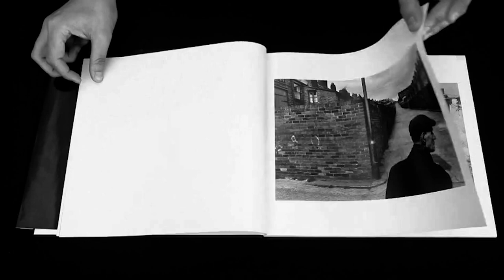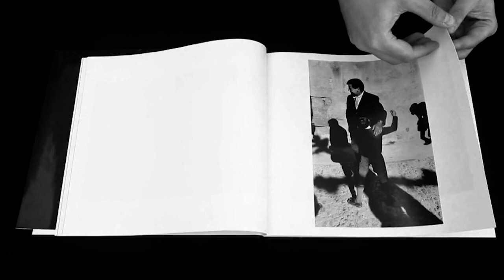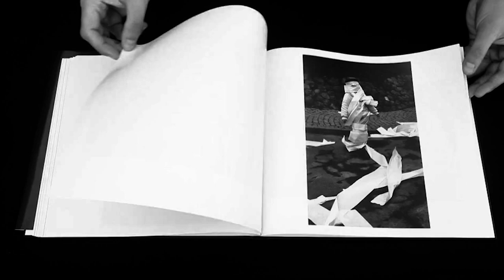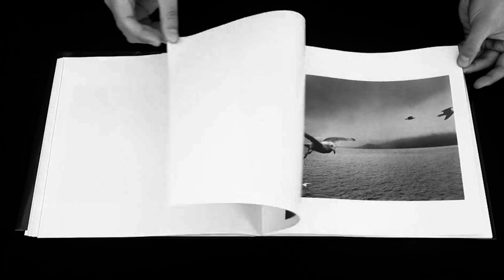Photobook Project - Joseph Koudelka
English / Arabic Introduction
Josef Koudelka is one of the more important Czech photo journalists of the 20th Century. In August of 1968, he witnessed and photographed the Warsaw Pact invasion of Prague. For the next 7 days, Koudelka captured the protest, violence and historical impact in a series of dramatic photographs that shared the event with the world. For years, he went uncredited as the photographer of these images out of fear for his life. He even won the Robert Capa Gold Medal for the work anonymously.
جوزيف كوديلكا هو واحد من المصورين الصحفيين التشيكية أكثر أهمية في القرن ال20. في شهر آب من عام 1968،لقد شهد وصوروا غزو حلف وارسو من براغ. لمدة 7 أيام القادمة، ولتقط صور الاحتجاج والعنف والتأثير التاريخي في سلسلة من الصور المثيرة التي شاركت في الحدث مع العالم. لسنوات، كان غير معروف كمصور لهذه الصور خوفا على حياته. حتى انه حصل على الميدالية الذهبية كابا روبرت لعمله كشخص مجهول.
Book : Joseph Koudelka-Exiles